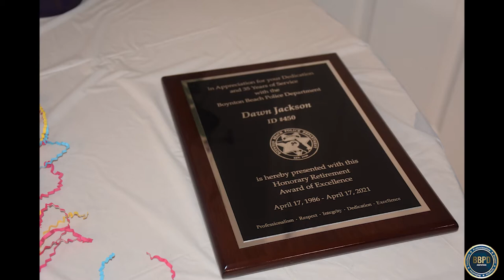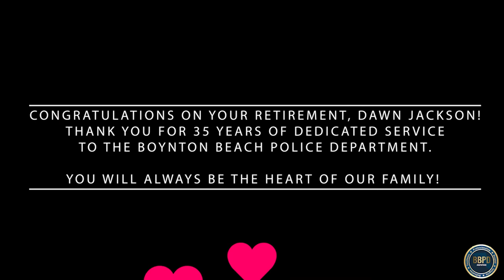Congratulations on your retirement, Dawn Jackson!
The heart of our family is retiring tomorrow after 35 years of service to the Boynton Beach Police Department. Dawn Jackson, computer support specialist senior, friend, confidante, the one you go to when you need anything and everything done, mother to many of us. we can't thank you enough for all you've done to support us over the years. There isn't anything you can't do, and our jobs have been made easier because of your inherent knowledge and expertise. You are one of a kind, and we love you!